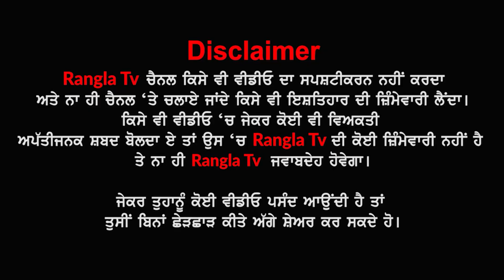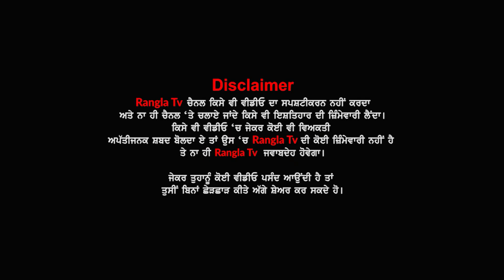Jaipal Bhullar ਦੇ ਛੋਟੇ ਭਰਾ Amritpal Bhullar ਨੇ ਕੀਤਾ ਵੱਡਾ ਖੁਲਾਸਾ | Ferozepur | Rangla Tv